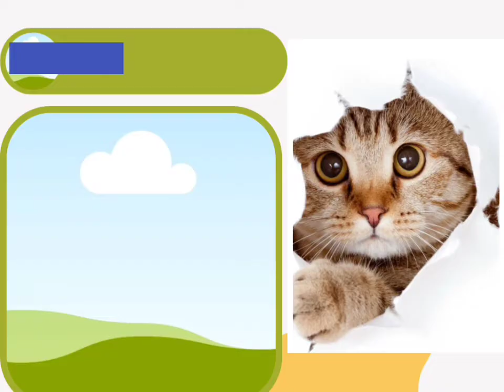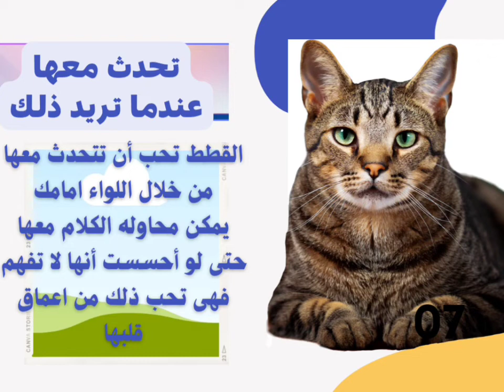11طريقه لاظهار حبك لقطتك& فهم القطط& العنايه بالقطط& تربيه القطط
11 طريقه لاظهار حبك لقطتك القطط من الحيوانات الاليفه التى يجب الاعتناء بها لكى تصبح اليفه أكثر ومن خلال معاملتك لها برفق وحب تصبح لطيفه